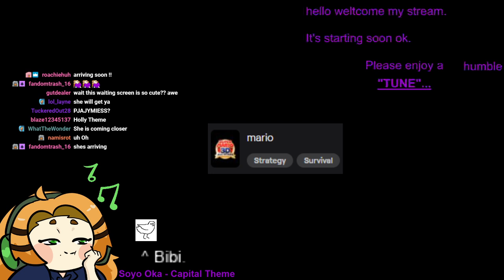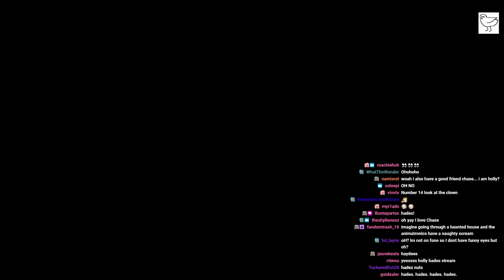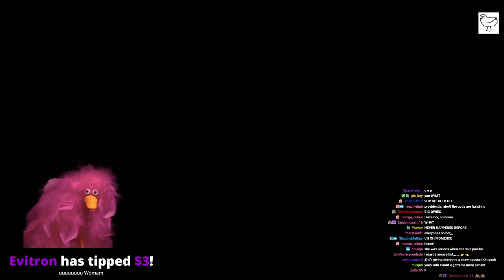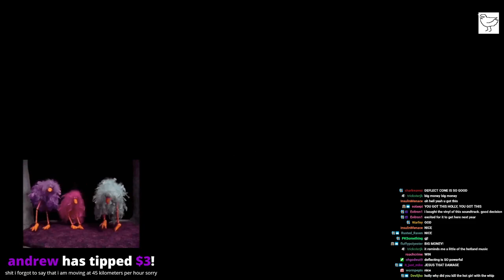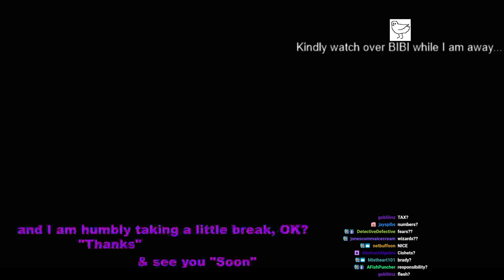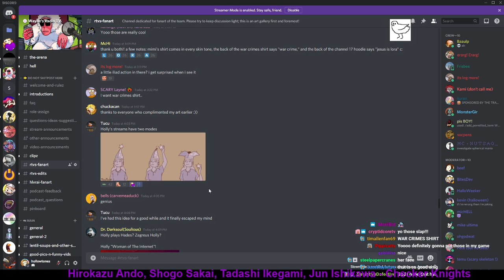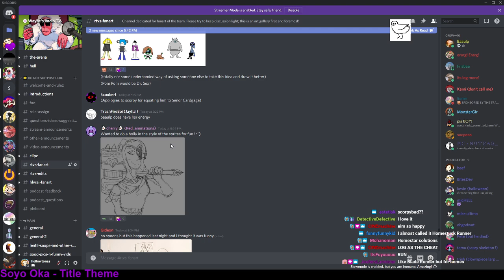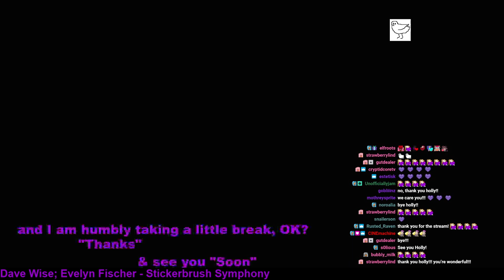Holly Streams Hades (Part 1)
Original Broadcast: October 3rd, 2020
Original Title: Fear of Entrapment and Bad Dads
A YouTube upload of Holly's stream of Hades, uploaded by moderator staff.